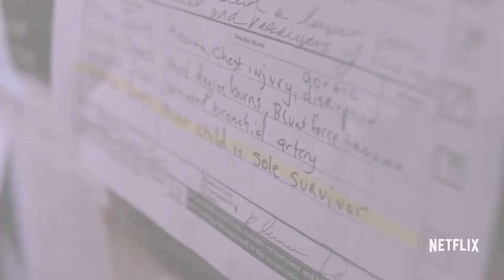Джессика Джонс 2 Сезон Jessica Jones 2018 русский трейлер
*Джессика Джонс 2 Сезон Jessica Jones 2018*
Когда выйдет - 8 Марта 2018, Режиссер С. Дж. Кларксон  В главных ролях: Кристен Риттер, Дэвид Теннант, Майк Колтер, Рэйчел Тейлор, Кэрри-Энн Мосс, Эйка Дарвилл, Эрин Мориарти, Уил Трэвэл, Сьюзи Абромейт, Фил Каппадора